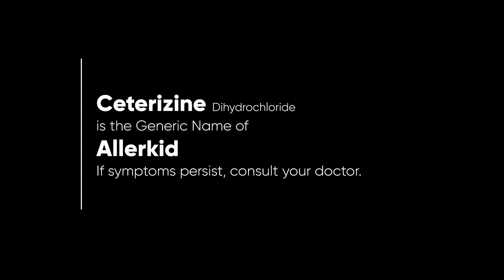Allerkid Radio Ad 2021-2022 15s (Version 2)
This is the second version of the 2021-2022 Radio Ad for Allerkid. Unilab 'Yan!

DRPS Two 2272: Allerkid Radio Ad 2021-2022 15s (Version 2)